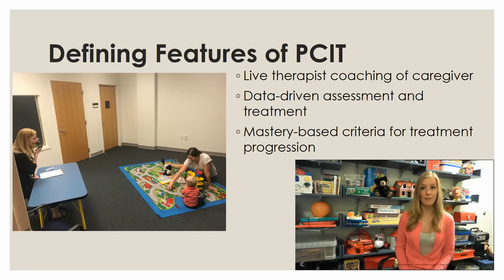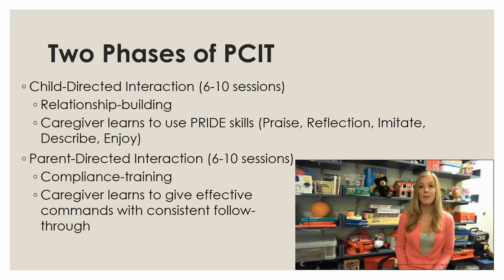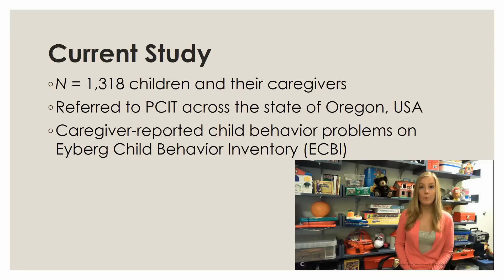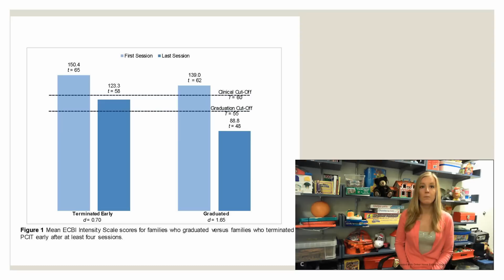Parent-Child Interaction Therapy (PCIT) on child behavior problems - Video abstract [ID 207370]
Video abstract of an original research "Reconceptualizing attrition in Parent-Child Interaction Therapy: &ldquo;dropouts&rdquo; demonstrate impressive improvements" published in the open access journal Psychology Research and Behavior Management by Lieneman, Quetsch, Theodorou et al.

Purpose: Behavior disorders in early childhood are linked to a variety of negative outcomes for both children and families. Parent&ndash;Child Interaction Therapy (PCIT), an evidence-based parent-training program, demonstrates large effect sizes in reducing child problem behavior for dyads who complete treatment; however, a high number of families seeking treatment in community-based settings terminate from PCIT prior to meeting the protocol&rsquo;s strict graduation criteria. The purpose of this study was to examine the impact of PCIT on child behavior problems for families who received at least a small dose of PCIT but not enough to meet the
strict mastery criteria required for graduation.
Patients and methods: This study employed one of the largest community research samples conducted with PCIT (2,787 children and their families across the state of Oregon, 1,318 with usable data) to determine how PCIT impacts both graduates and early terminators.
Results: While families who graduated from PCIT (17.7% of the sample) demonstrated a very large effect size in problem behavior intensity improvements (d=1.65), families who terminated treatment early, but after attending at least four treatment sessions (51.7% of the sample), still showed significant improvements in behavior problems with a medium-to-large effect size (d=0.70). In contrast, very early terminators (those attending fewer than four
treatment sessions, 0.3% of the sample), demonstrated little improvement at the time of dropout from services (d=0.12).
Conclusion: Though early terminators in PCIT have previously been identified as treatment failures, the present study discusses the reconceptualization of &ldquo;dropouts&rdquo; in relation to some positive evidence of treatment outcomes, the implications for community-based service delivery, and possible future directions.